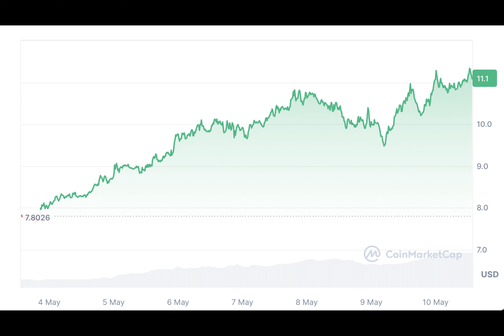RNDR pumps 11% after Apple mentions Octane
Ever wondered how a brief mention in an Apple keynote could impact a cryptocurrency's price? Let's dive into the story of Render Token and its 11% price jump after a three-second shoutout during the M4 chip reveal on the latest iPad.